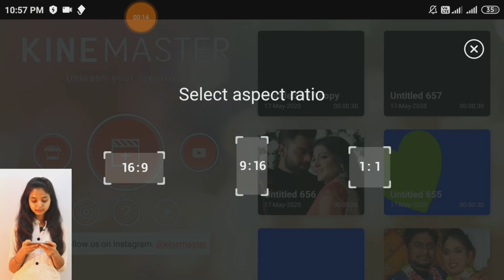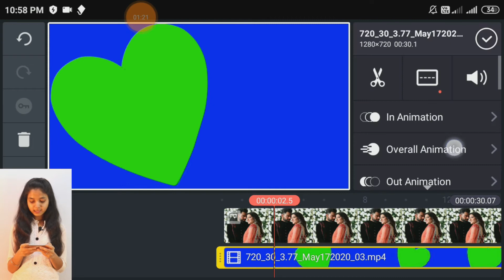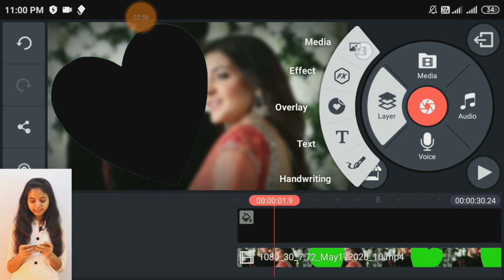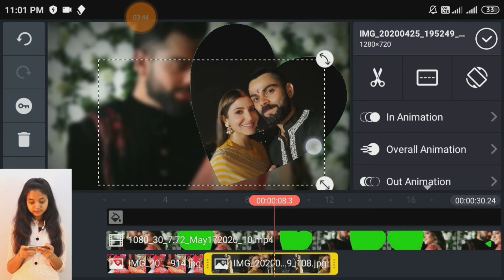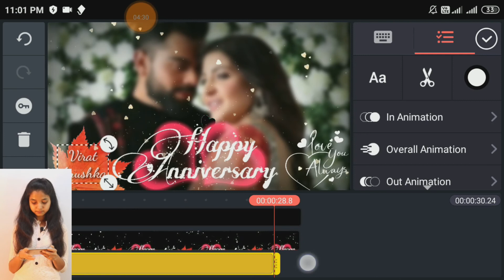Anniversary Video Maker By Kinemaster | Wedding Anniversary Green Screen Video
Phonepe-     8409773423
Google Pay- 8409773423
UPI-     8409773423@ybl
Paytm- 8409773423